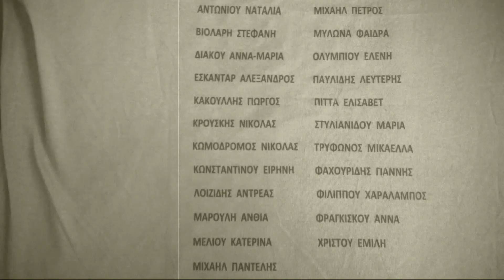Άννα Βίσση - Τα μαθητικά χρόνια (Dj Fah re-edit mix)